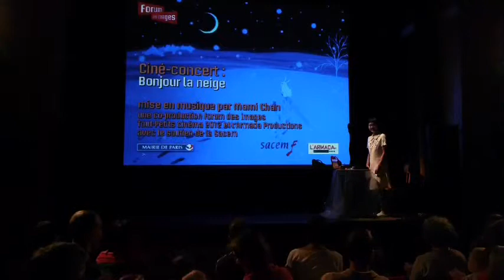BONJOUR LA NEIGE - Mami Chan (teaser - 2012)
de Mami Chan

- Ciné-concert
- A partir de 18 mois
- Distribution : Mami Chan (chant, instruments jouets, clavier, boucles), Nicolas Keslair (son).
- Coproductions : Le Forum des Images - Paris, L’Armada Productions.
- Partenariat : Sacem.